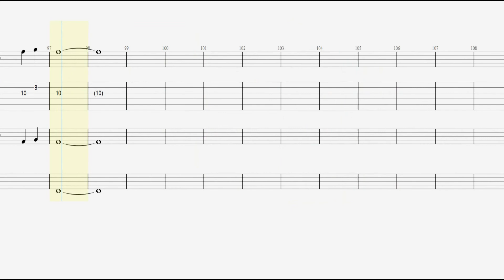【アレンジ 楽譜（TAB譜）】カントリー・ロード（耳をすませば）/Take Me Home, Country Roads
～～PR～～
🔽カントリー・ロードの楽譜を探す

🔽カントリー・ロードの音源を探す

買い物をしていただくと私のサポートになります。
You support me when you shop.